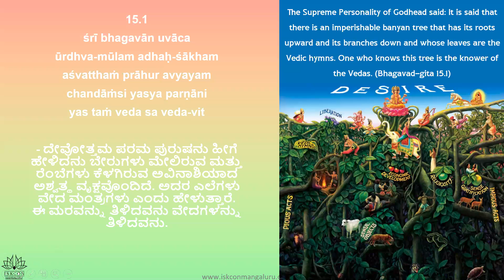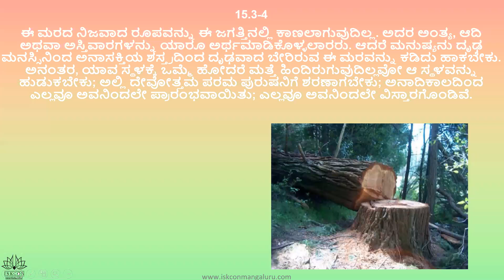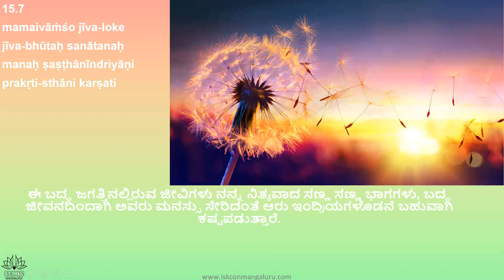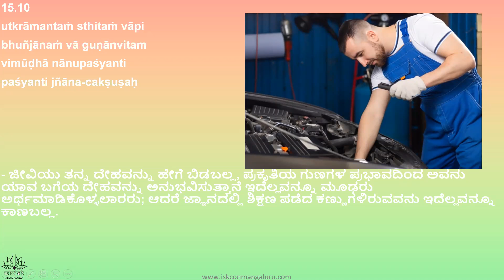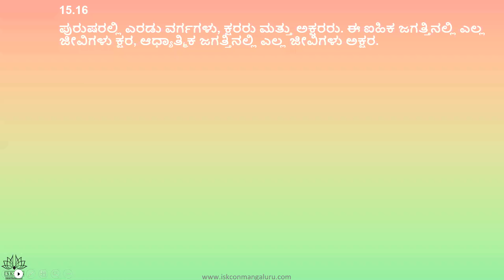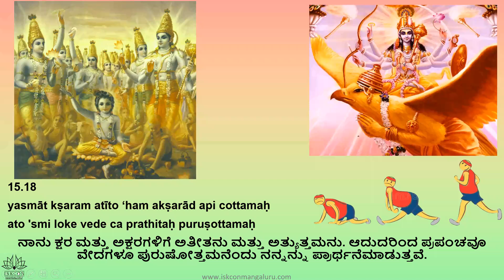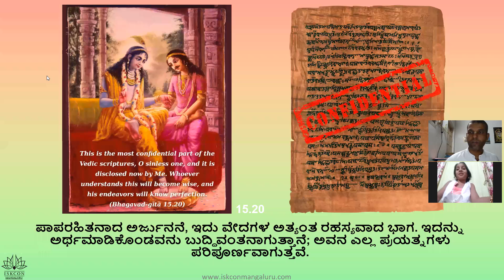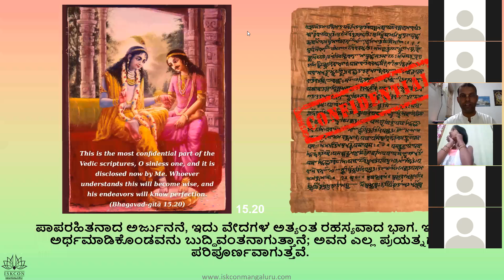ಭಗವದ್ಗೀತೆ ಅಧ್ಯಾಯ 15 ಬ್ಯಾಚ್ ಸಂಖ್ಯೆ 8 ಸಚ್ಚಿದಾನಂದ ಅದ್ವೈತ ದಾಸ್